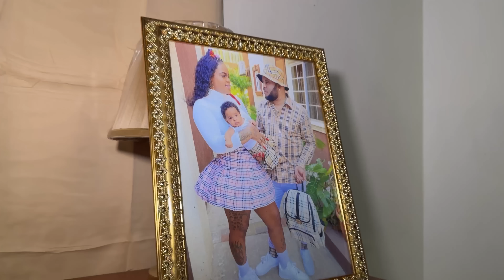Image x Dolly - Infidelity (Official Video)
7atenit3 records And image x Dolly
Collaborate With A “Brand New  Single”
Titled “infidelity ”
Produce By-7atenit3 records
Directed By- phone visual
Mix and master by: black dragon records